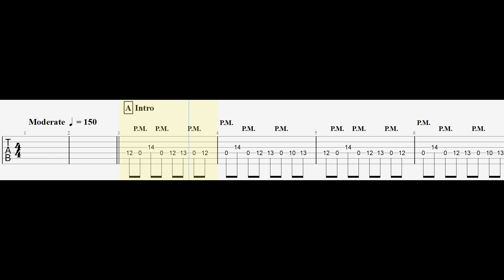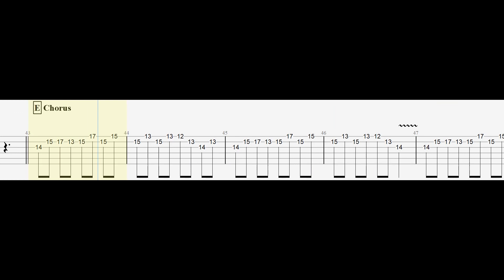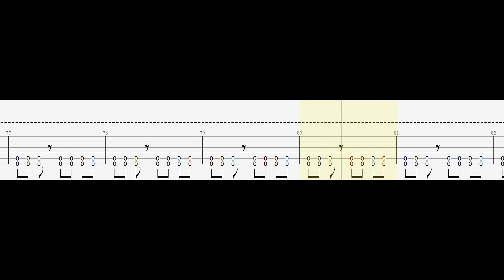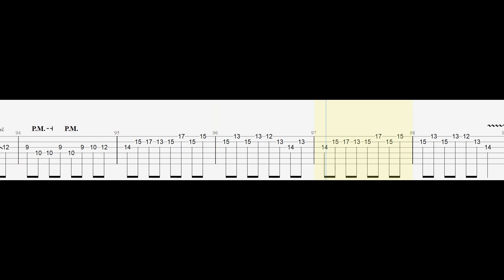Trivium - Feast Of Fire Guitar Cover With Tabs And Practice Backing Track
Tuning = Drop Db
This Is A Slower Version Of The Song At 150 BPM.
Tempo Of The Original Song = 178 BPM.